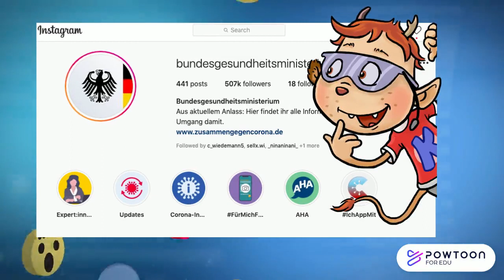Fakt oder Fake? Corona-Lügen kindgerecht erklärt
Zum Corona-Virus werden viele Informationen verbreitet, die nicht alle wahr sind. Wie können wir Falschmeldungen, also "Fake News", erkennen? Das erklärt KABU für Kinder.

Das Video ist ein Beitrag zum "Safer Internet Day 2021"